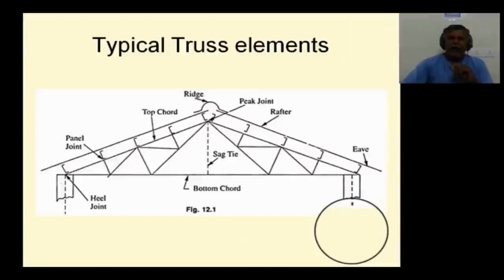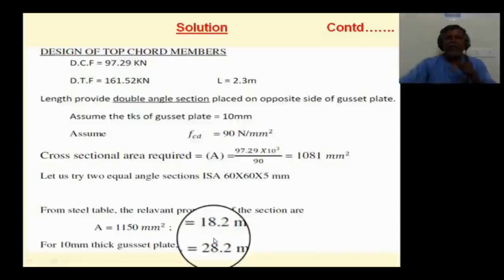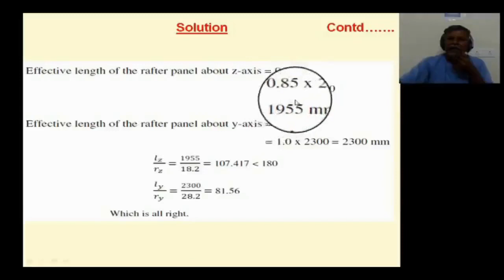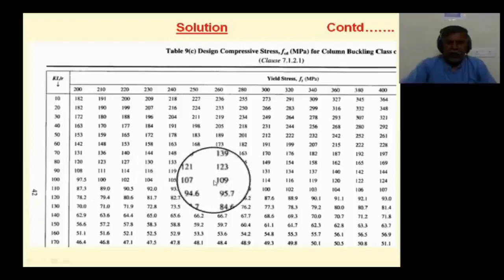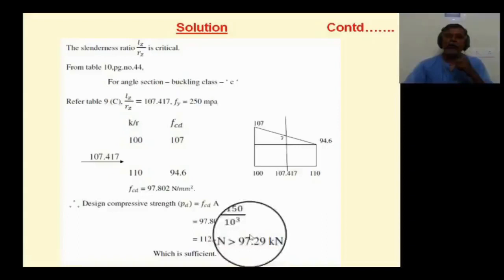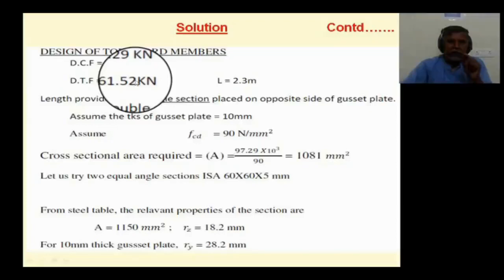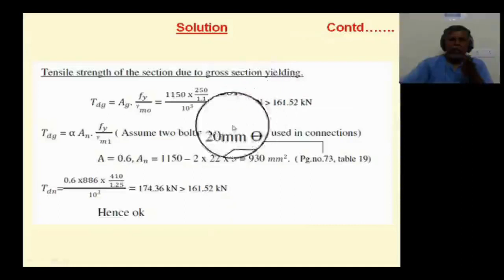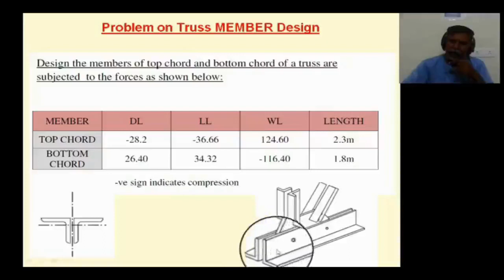Problem | Design of Roof truss member | Part 2 of 2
This video explains how to design roof truss member according to IS 800-2007, important 16 mark question for university exam.